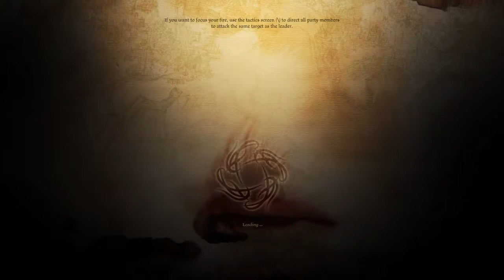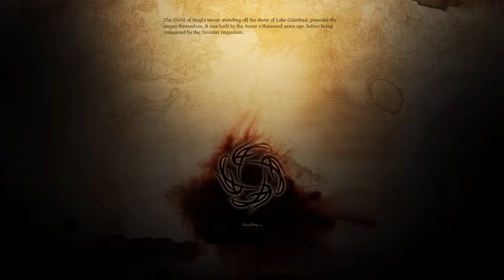Dragon Age: Awakening playthrough - Part 4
This is my playthrough of the Dragon Age: Wakening, part 4. :-)

Sorry for the terrible recording, for some reason my recording equipment didn't record the game properly. The game played perfectly, the talking was in sync and there were no glitches, something with my recording program went wrong. Hopefully, this won't happen again. It was quite annoying while editing.